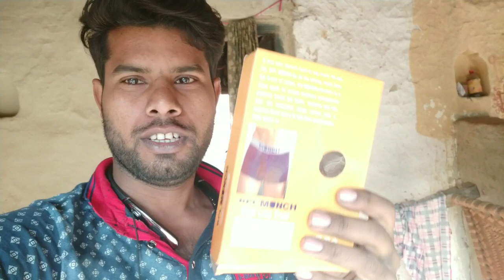Part 2 Ghar Jana Pada Kuch Kaam Se | Neelu Singh Vlogs | 11 December 2021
Support, Subscribel!!